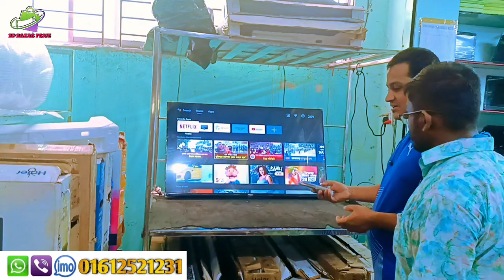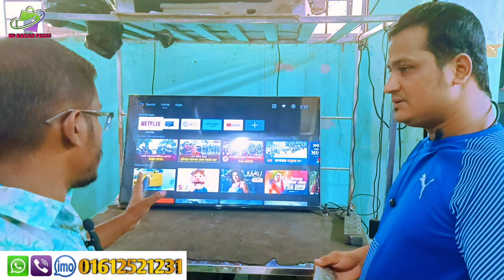রিকন্ডিশন ল্যাপটপ টিভি পিসি। Laptop Tv. Computer Zone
@bdbazarprice   * এখানে নতুন পুরাতন ল্যাপটপ-ডেক্সটপ, টিভি ক্রয়-বিক্রয় ও এক্সচেঞ্জ করা হয়।

* CC ক্যামেরা ৩ IP ক্যামেরার কাজ করা হয়।

* এখানে ল্যাপটপ-ডেক্সটপের সকল প্রকার খুচরা যন্ত্রাংশ পাওয়া যায়। যোগাযোগ ঠিকানা। খিলগাঁও তালতলা পাকা মসজিদ। (2nd Floor) Shop # 105 মোবাইল 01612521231